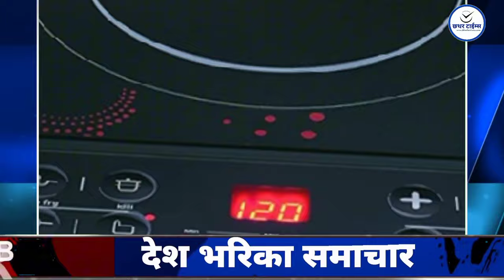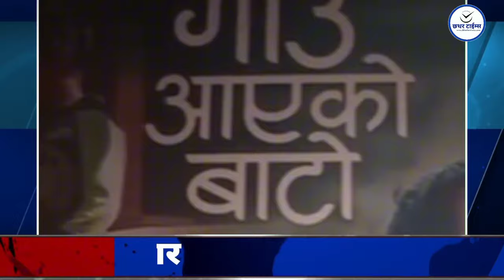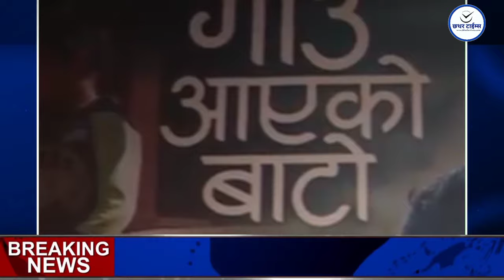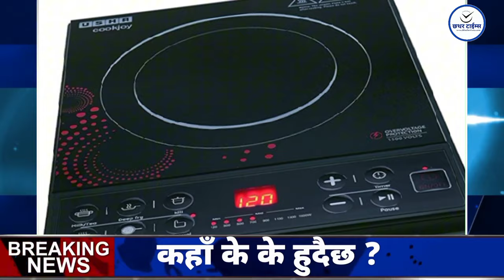UPDATE 🔴 aajaka mukhya samachar | newsupdate today | taja khabar | जेष्ठ २गते बुधबार देशभर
छथर टाईम्सको यस आधिकारिक युट्युब च्यानलमा समाजका विभिन्न आयाम, समसामयिक विषय, समाचार, डकुमेन्ट्रीसहित सान्दर्भिक सामग्रीहरु हेर्न पाइनेछ । हाम्रा सामग्री सबभन्दा पहिले हेर्नका लागि कृपया हाम्रो च्यानल सब्सक्राईब गरी घन्टीको बटन थिच्न नभुल्नुहोला ।

Chhathar Times is authorized to upload this video. Using of this video on other channels without prior permission will be strictly prohibited. (Embedding to the websites is allowed) Thank you.

Cover Topic:
Nepali news
Nepal news
Latest news Nepal
Breaking news Nepal
Nepal news today
Nepali headlines
Nepal breaking news
Nepal news online
National news Nepal
International news Nepal
Top news Nepal
Nepal news updates
Nepal news in English
Nepali news live
Nepal news portal
Nepal news sites
Nepali news website
Nepal news agency
Nepali news app
Nepal daily news
Nepal news media
Nepal news blog
Nepal news network
Nepal news channel
Nepal political news
Nepal business news
Nepal sports news
Nepal entertainment news
Nepal technology news
Nepal health news
Nepal education news
Nepal environment news